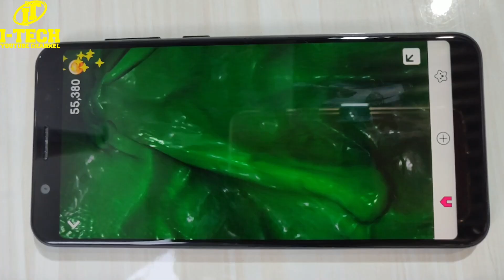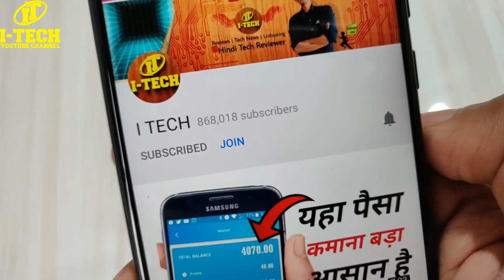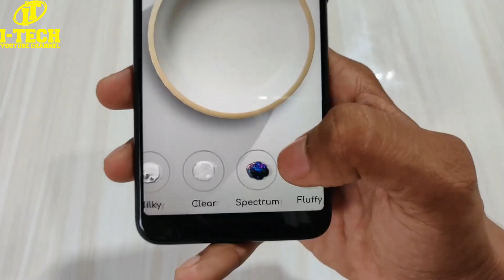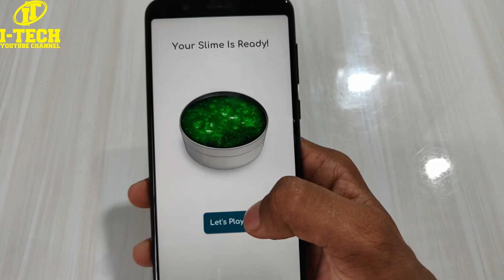Funny And interesting Android smartphone App 2018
Play with slime on your mobile device. Stretch it, squish it, knead it, pop it - just like you would with real slime or goo. Enjoy that satisfying feeling without the mess or sticky fingers!
With tons of slimes to choose from, this app is for slime noobs and pro slime veterans, young and old, boys and girls! You can even take animated pictures of your slime and share them with your friends using your favorite social media apps.

App features:

- Play with your simulated slime right on your phone.
- Realistic slime simulation: Stretch it, squish it, knead it, pop it - just like real slime!
- Rich slime gallery: Gooey, fluffy, cheesy, glittering and many more.
- Introducing: Magical Slimes! Kids, don’t try to make these at home - because you can’t!
- The Ugliest & Yuckiest: Flesh, brains, worms and more - these WILL gross out your friends.
- Not all slimes were created equal: Unique texture, color and behavior for each slime.
- DIY! Create your very own slime. Choose from multiple materials, colors and even add glitter, foam and other amazing stuff.
- Fun area: enjoy great slime activities including: Guessing Game & Slime Painter.
- Shake it till you make it: Shake your phone to undo stretches.
- Satisfying Sounds: Turn up the volume and listen to your slime squishing as you touch it.
- Take animated pictures of your slime and share them with everyone!